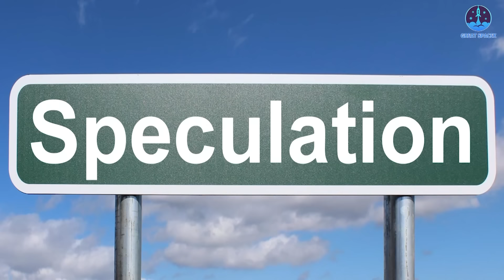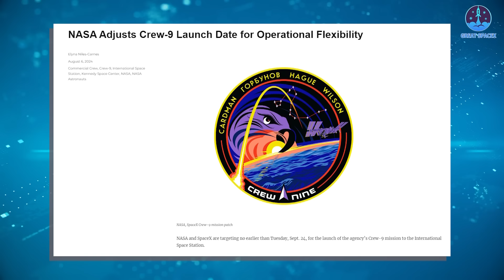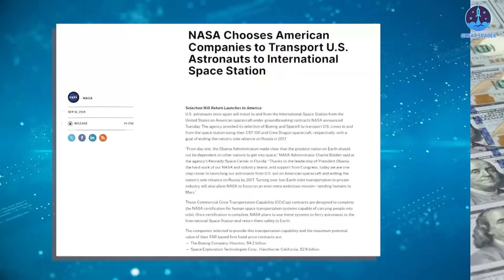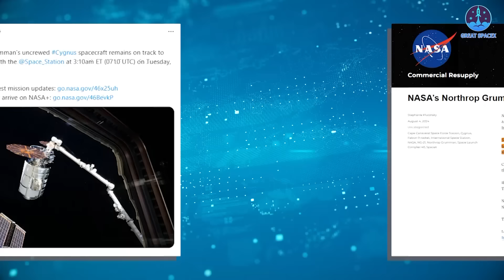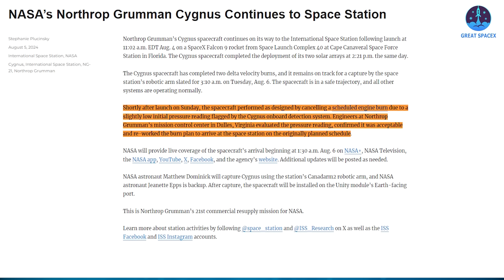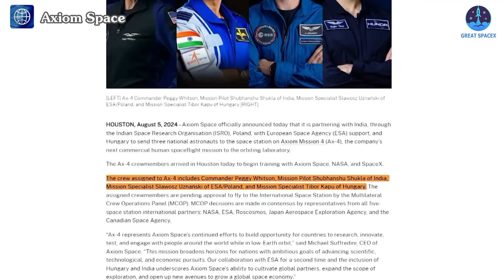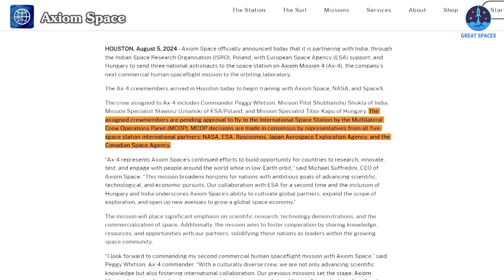NASA is Hiding Shocking Secret about Boeing Starliner Failure: Worse Than You Think...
Starliner, once hailed as a breakthrough in crewed spaceflight, now faces a potentially humiliating end. After numerous issues and delays aboard the ISS, the prospect of it being unable to undock and possibly returning without its crew looms large. This situation has sparked significant debate, leading NASA to recently provide critical updates on the CFT-1, Crew-9 mission, and future operations.
So, what exactly did NASA reveal, and how will these developments impact Starliner, Dragon, and the overall ISS mission?
In the previous episode, we discussed NASA's potential plans to delay the Crew-9 mission due to ongoing Starliner issues. At that time, these updates were speculative, but NASA has now officially confirmed the delay, along with several other key updates.
NASA announced, “NASA and SpaceX are targeting no earlier than Tuesday, September 24, for the launch of the agency’s Crew-9 mission to the International Space Station.” Steve Stich, NASA’s commercial crew program manager, further elaborated on the reasons behind the delay. Besides the rescheduling of Crew-9, NASA has decided to make room for two Starliner astronauts by launching only two astronauts on the Crew-9 mission. SpaceX spacesuits are reportedly ready for this change.
This move is something NASA had been hinting at for some time, though they hadn’t explicitly confirmed it. It seems they may have been downplaying the severity of Starliner’s issues. Now, with the situation becoming untenable, NASA has officially opted for a Dragon-based solution. Under this plan, the two Starliner astronauts will remain on the ISS for over eight months and return with Crew-9 in February 2025. The identities of these two astronauts have yet to be determined.
Another backup solution being considered involves allowing three crew members to be positioned on the Crew-8 cargo pallet. This contingency plan would be enacted if NASA needs to undock Starliner before Crew-9 arrives. Such a scenario would be a significant setback for Boeing. The inability to undock Starliner, compounded by the failure to safely return the astronauts, would be a major embarrassment—especially if they had to rely on their competitor, SpaceX's Dragon, to bring those astronauts back to Earth. This development would likely signal the end of Starliner.